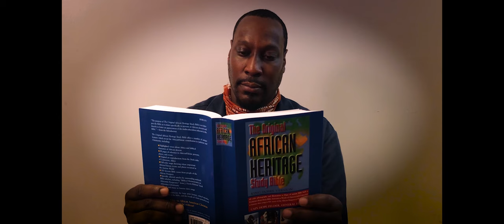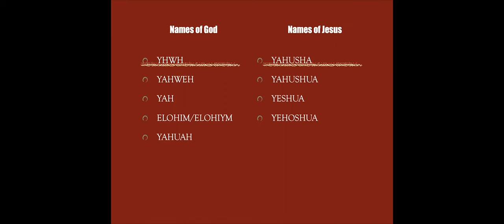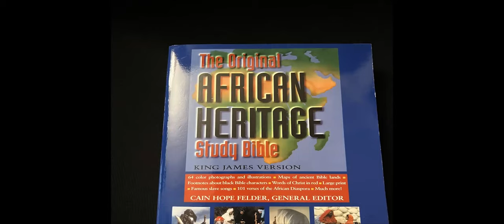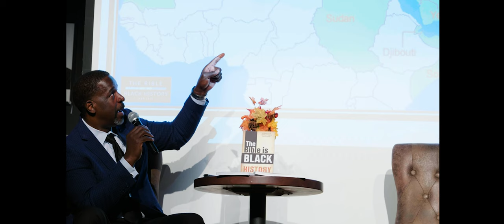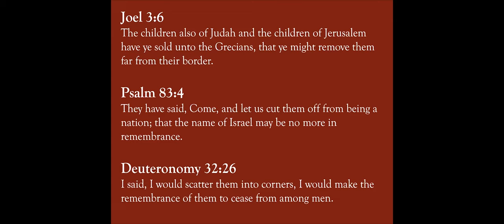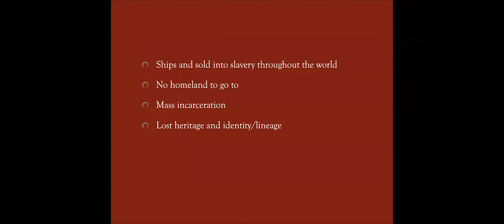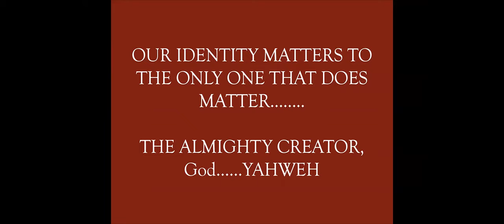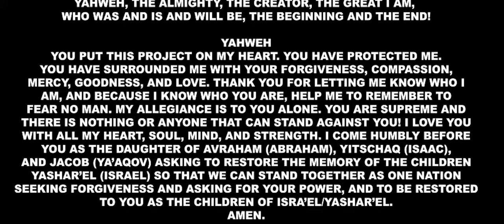Truth & Identity Documentary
A documentary about the Identity of the descendants of the Transatlantic Slave Trade with a focus on an African-American perspective. This premiered 12-12-22.